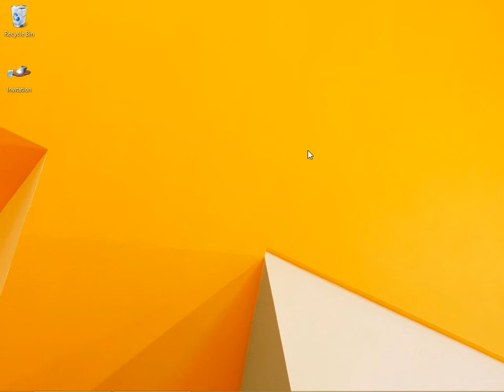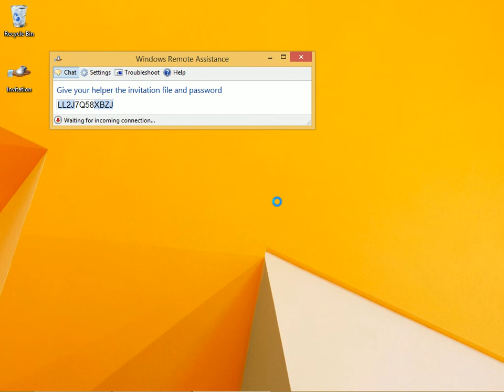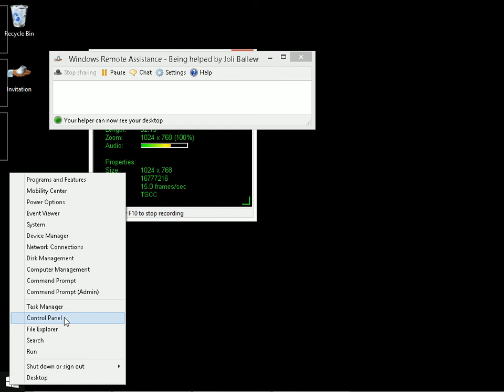Windows 8.1: Start a Remote Assistance Session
You can invite someone to help you resolve a problem using Remote Assistance. Learn how to start that connection here.